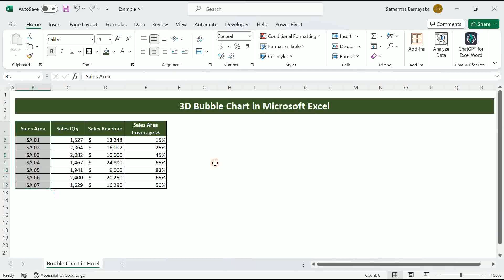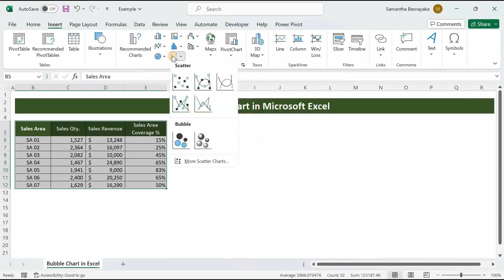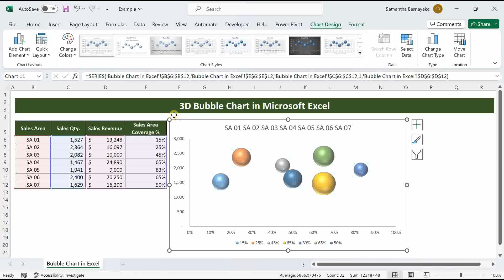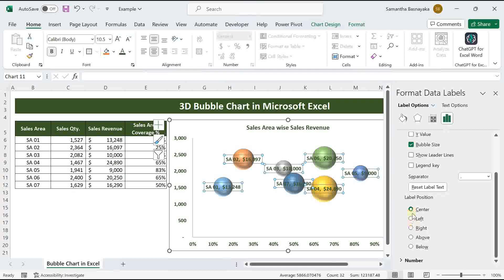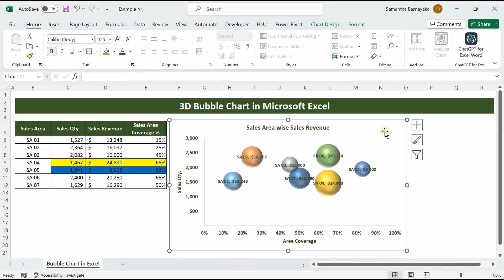How to Create Bubble Chart with Three Variables in Excel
Welcome to our Excel tutorial where we'll unlock the secrets of creating eye-catching 3D bubble charts for in-depth sales analysis in just a matter of minutes. In this visual journey, we'll explore how to represent the crucial factors of sales quantity, sales revenue, and sales area coverage for seven unique sales areas. This powerful chart provides a comprehensive view of your sales performance, enabling you to uncover hidden insights. Now, let's embark on this Excel adventure.

Flow of the Video

00:00 Introduction
00:40 Create 3D Bubble Chart
01:11 Add Three Variables to the Bubble Chart
01:51 Remove Grid-line Behind the Bubble Chart
02:08 Change the Bubble Colour of the Bubble Chart
02:40 Add Data Labels to the Bubble
03:17 Add Axis Titles to the Bubble Chart
03:40 Interpretation of Bubble Chart
04:08 Closing of the Video - 3D Bubble Chart in Excel

What is a 3D Bubble Chart ?

A 3D bubble chart is a type of data visualization that combines three or more variables in a two-dimensional space. It's an extension of a scatter plot, where data points are represented as bubbles (or circles) on a graph, and each bubble's characteristics provide information about the data being visualized.

Here's an explanation of the key elements and how a bubble chart works

X and Y Axes: Like a typical scatter plot, a bubble chart has two axes: the X-axis and the Y-axis. Each axis represents a different variable or attribute, which can be numerical or categorical. The data points are positioned according to the values of these two variables.

Bubble Size: In addition to the X and Y coordinates, bubble charts incorporate a third variable using the size of the bubbles. The size of each bubble represents the magnitude or value of this third variable. The larger the bubble, the higher the value of the variable it represents.

Data Points (Bubbles): Each data point in the chart is represented as a bubble. These bubbles are placed on the chart based on their X and Y values and sized according to the third variable. As a result, you can visualize and compare three different aspects of your data simultaneously.

Bubble charts are particularly useful when you want to visualize and analyze datasets with multiple variables or dimensions. They allow you to identify patterns, trends, and correlations within the data more effectively.